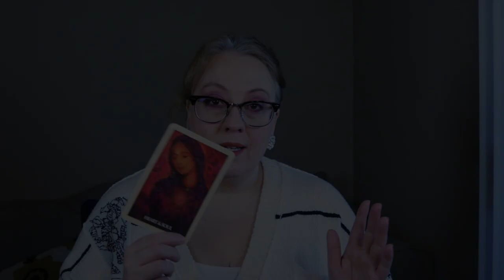DAILY: WHAT IS HAPPENING?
Visit the community tab for all upcoming live events.